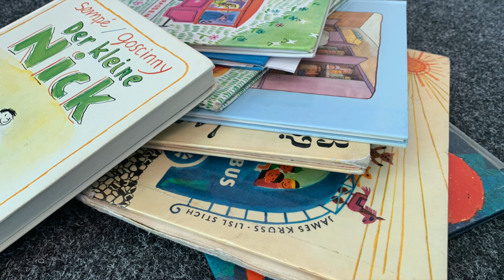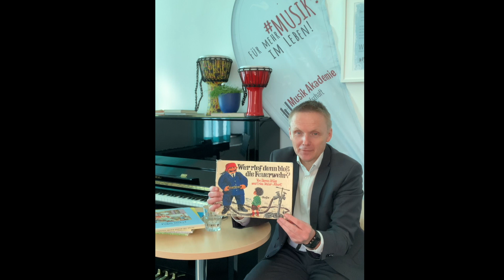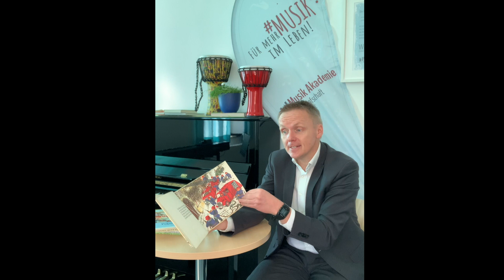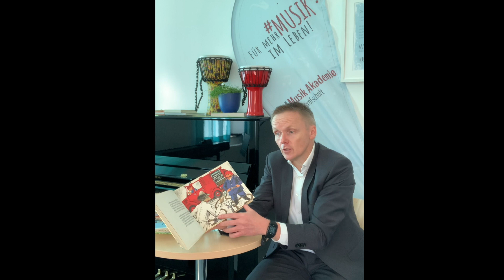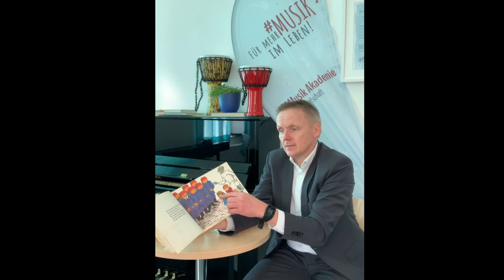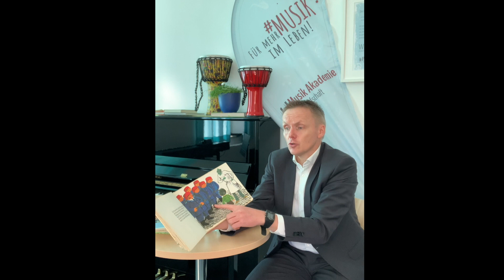Lesung und Musik 2 "Wer rief denn bloß die Feuerwehr?" von James Krüss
Ein gemeinsames, spontanes Projekt von Dr. Volker Pannen, Bürgermeister der Stadt Bad Bentheim und Bodo Wolff, Leiter der Musik Akademie Obergrafschaft in der Corona-Krise. Volker Pannen liest bekannte, besondere Bücher für Kinder und Bodo Wolff umrahmt dies musikalisch mit improvisierten musikalischen Miniaturen.